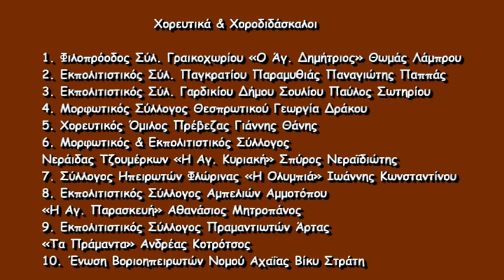21-Πίτα του Ηπειρώτη 2013 Κλάματα (στα δύο)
Πίτα του Ηπειρώτη 2013
Κυριακή 27 Ιανουαρίου 2013
Στάδιο Ειρήνης και Φιλίας
Οι Ηπειρώτες ανταμώνουν, αγωνίζονται, δημιουργούν
με τον ανθό της Παράδοσης και της Νεολαίας

Νίκος Φιλιππίδης, Κομπανία Θοδωρή Γεωργόπουλου
Νίκος Φιλιππίδη, κλαρίνο,
Κώστας Φιλιππίδης, λαούτο-τραγούδι

Χορευτικά Xοροδιδάσκαλοι

1. Φιλοπρόοδος Σύλ. Γραικοχωρίου «Ο Άγ. Δημήτριος» Θωμάς Λάμπρου
2. Εκπολιτιστικός Σύλ. Παγκρατίου Παραμυθιάς Παναγιώτης Παππάς
3. Εκπολιτιστικός Σύλ. Γαρδικίου Δήμου Σουλίου Παύλος Σωτηρίου
4. Μορφωτικός Σύλλογος Θεσπρωτικού Γεωργία Δράκου
5. Χορευτικός Όμιλος Πρέβεζας Γιάννης Θάνης
6. Μορφωτικός & Εκπολιτιστικός Σύλλογος
Νεράιδας Τζουμέρκων «Η Αγ. Κυριακή» Σπύρος Νεραϊδιώτης
7. Σύλλογος Ηπειρωτών Φλώρινας «Η Ολυμπιά» Ιωάννης Κωνσταντίνου
8. Εκπολιτιστικός Σύλλογος Αμπελιών Αμμοτόπου
«Η Αγ. Παρασκευή» Αθανάσιος Μητροπάνος
9. Εκπολιτιστικός Σύλλογος Πραμαντιωτών Άρτας
«Τα Πράμαντα» Ανδρέας Κοτρότσος
10. Ένωση Βοριοηπειρωτών Νομού Αχαΐας Βίκυ Στράτη